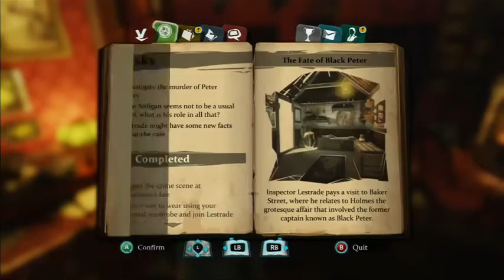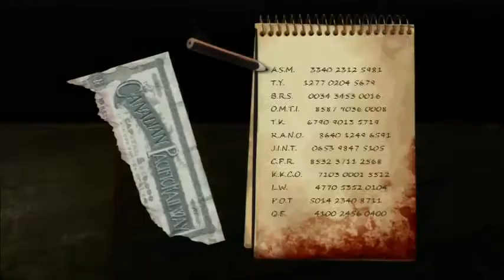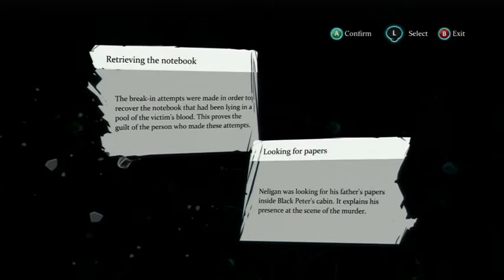Sherlock Holmes Crimes and Punishment Walkthrough Part 4 by dipu remixer